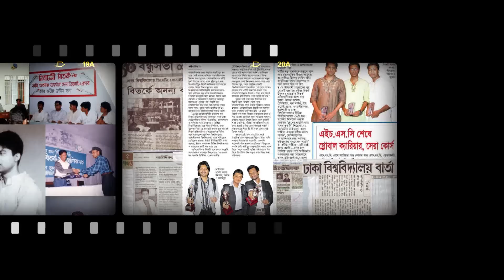KJHDC Debate Fest Trailer 2015